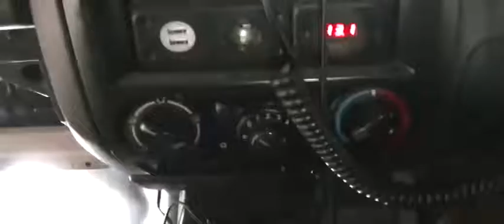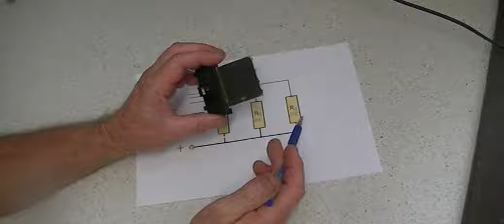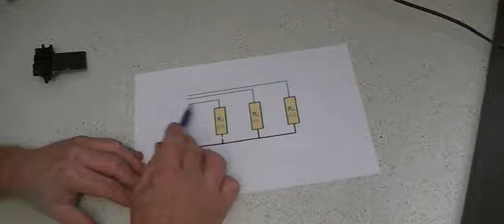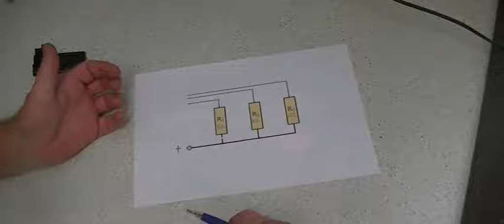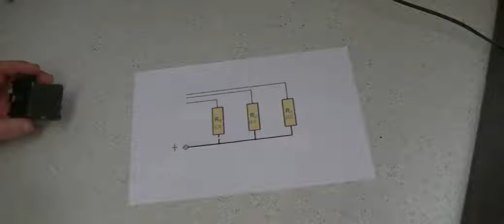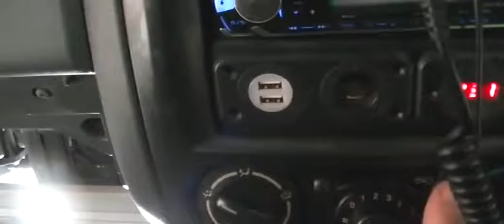COLORADO BLOWER FAN RESISTOR REPAIR-no need for a new one.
Here we repair the blower fan resistor, rather than buying a new one.
$84.00 saved--20 minute job.